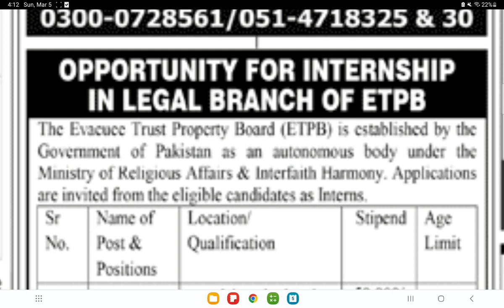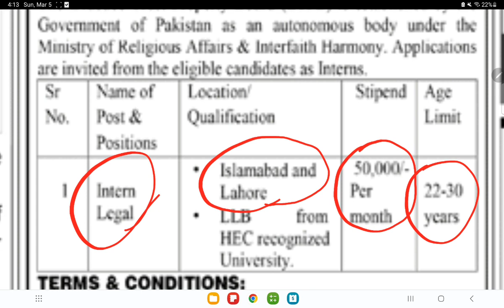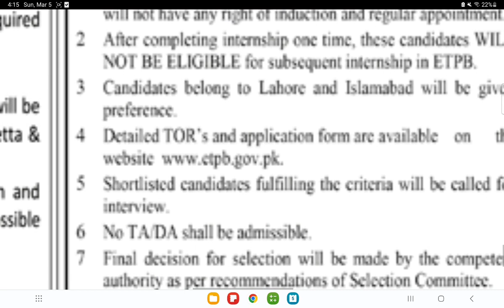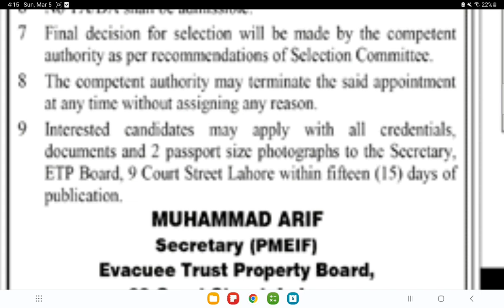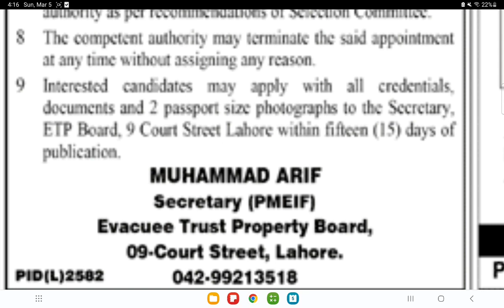Legal Intern Job 2023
The job description of a legal intern or internee can vary depending on the specific organization or law firm they are working with. However, some common responsibilities and duties of a legal intern may include:

Conducting legal research: Legal interns may be responsible for conducting legal research and analyzing legal issues to assist lawyers in their cases. They may also be required to draft legal memoranda, briefs, and other legal documents.

Observing court proceedings: Legal interns may have the opportunity to observe court proceedings and trials to gain an understanding of the legal process.

Assisting with case management: Legal interns may help lawyers with case management tasks such as organizing files, preparing exhibits, and scheduling appointments.

Attending meetings and interviews: Legal interns may accompany lawyers to client meetings and interviews and take notes or assist with presentations.

Drafting and reviewing contracts: Legal interns may assist with drafting and reviewing contracts, agreements, and other legal documents.

Providing administrative support: Legal interns may be responsible for performing administrative tasks such as answering phones, responding to emails, and maintaining calendars.

Staying up-to-date on legal developments: Legal interns may be expected to stay up-to-date on legal developments, changes in laws and regulations, and court decisions.

Overall, the job description of a legal internee may involve a mix of legal research, writing, administrative tasks, and providing support to lawyers in their day-to-day work. The specific duties and responsibilities will depend on the organization or law firm they are working with and the needs of the legal team they are supporting.